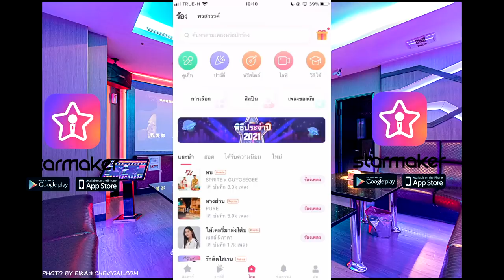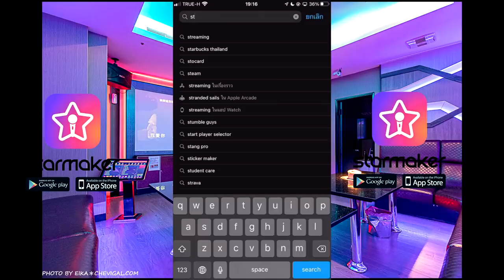Blox Fruits : เล่นเซ็ตคอมโบที่โกงเเละเกรียนที่สุด ครบจบในเซ็ตเดียว!